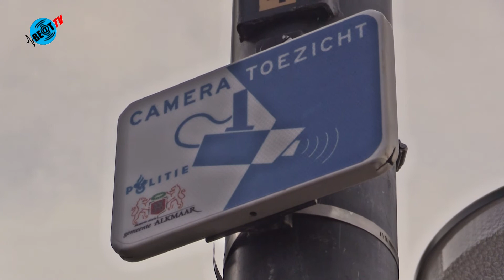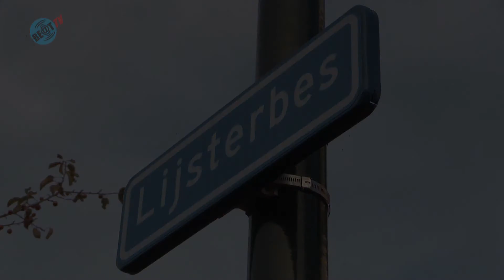Cameratoezicht aan Lijsterbes in Heiloo (2 november 2020)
De gemeente Heiloo heeft besloten cameratoezicht in te stellen aan de Lijsterbes in Heiloo. Bij een huis aan deze straat werd in de nacht van dinsdag op woensdag een auto in brand gestoken. De eigenaar van bewuste pand aan de Lijsterbes heeft meerdere malen te maken gehad met vernielingen aan zijn auto, bedreigingen, ruiten zijn ingegooid, achtervolgingen en een gewapende overval.